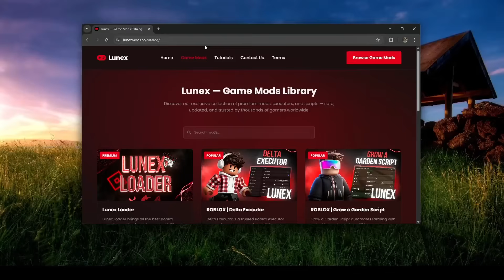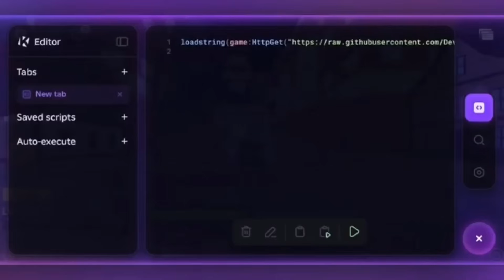Roblox KRNL Executor | Best Roblox Executor | How To Install Roblox Executor | New Update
Password: lunex

If you can’t download / install program  , you need to:
1. Disable / remove antivirus (files are completely clean)
2. If you can’t download, try to copy the link and download using another browser!
3. Disable Windows Smart Screen, as well as update the Visual C++ package